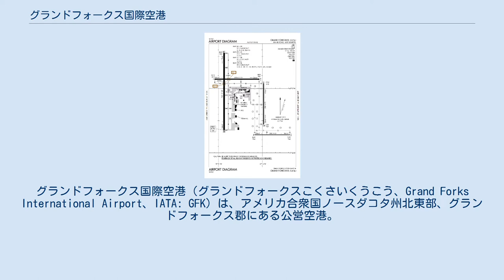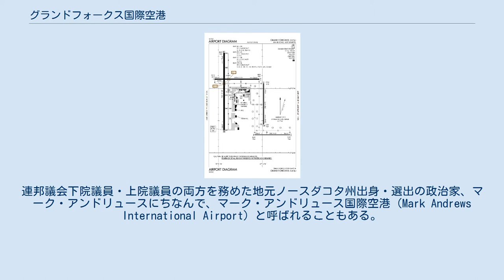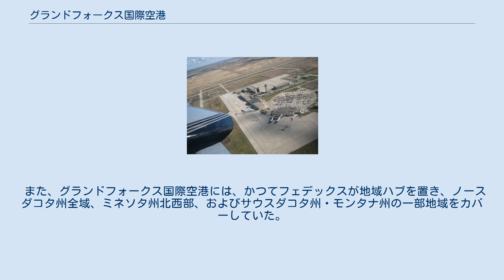グランドフォークス国際空港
グランドフォークス国際空港（グランドフォークスこくさいくうこう、Grand Forks International Airport、IATA: GFK）は、アメリカ合衆国ノースダコタ州北東部、グランドフォークス郡にある公営空港。
グランドフォークス郡とグランドフォークス市の合同局である、グランドフォークス地域空港局が所有している。
グランドフォークス市の中心部から北西へ約9km、州間高速道路I-29の最寄りの出口から国道2号線を6kmほど西へ行った、周囲をライ郡区に囲まれたところに位置し、空港敷地もグランドフォークス市域内と定められている。
この空港には定期旅客便の国際線は就航していないが、カナダその他、アメリカ合衆国外からの到着便に対応する税関が設けられているため、「国際空港」に区分され、空港名称もそのようになっている。
連邦議会下院議員・上院議員の両方を務めた地元ノースダコタ州出身・選出の政治家、マーク・アンドリュースにちなんで、マーク・アンドリュース国際空港（Mark Andrews International Airport）と呼ばれることもある。
 グランドフォークス国際空港の離着陸回数は年間30万回以上を数え、ノースダコタ州内では群を抜き、全米でも25位以内に入る。
しかし、その約9割は、この空港で飛行訓練を行っているノースダコタ大学航空宇宙学部によるものである。
連邦航空局による分類では、この空港は非ハブ商業空港に分類されている。
 現在建っているターミナルビル、バイロン・L・ドーガン・ターミナルは2011年8月30日から使われているものである。
以前使われていたターミナルビルは1964年に建てられたもので、陳腐化・老朽化が著しく、2000年代中盤には拡張性の低さや、多くの構造上・安全上の問題が取り沙汰されるようになった。
そのため、改修するか、新しいターミナルビルを建てるかの二者択一を迫られるようになり、コンサルティンググループの勧めに従って新築することにした。
こうしてこの新しいターミナルビルは2009年7月に着工、その翌々年に完成し、元州上院議員バイロン・ドーガンの名がつけられた。
このターミナルビルは2階建てで、2つの搭乗口を有している。
ターミナルビル内で営業する飲食店、レッド・リバー・バレー・グリルは、TSAチェックポイントの内と外の両方にカウンターを有し、同じものを提供している。
 グランドフォークス国際空港最大のテナントは航空会社ではなく、ノースダコタ大学のジョン・D・オデガード航空宇宙学部である。
同学は約120機の航空機を保有し、空港の離着陸の大部分を占めている。
同学の訓練・実習施設や格納庫などは、旅客ターミナルよりも奥、エアポート・ロードの終点周辺に集中して置かれている。
 グランドフォークス国際空港の空港ダイアグラム グランドフォークス国際空港は1,618エーカー（654.8ha）の敷地に下記4本の滑走路を有する。
 主にノースダコタ大学航空学部によるゼネラル・アビエーションの離着陸回数が大幅に増えたため、空港南東部に4本目の滑走路が造られた。
この滑走路は完成後、9R/27Lとつけられた。
これに先立って、2008年10月、それまで8/26とされていた滑走路は、9L/27Rに改名された。
 2018年、グランドフォークス国際空港には368,385機（1日平均1,009機）が離着陸した。
その内訳としては、ゼネラル・アビエーションが70.2%、エアタクシーが29.5%を占め、商用は0.2%、軍用は0.1%未満にとどまった。
本空港を母港とする航空機の数は179機で、うち157機は単発機、20機が多発機で、ジェット機はわずか2機であった。
 グランドフォークス国際空港に就航している旅客便は下記の通りである。
 また、グランドフォークス国際空港には、かつてフェデックスが地域ハブを置き、ノースダコタ州全域、ミネソタ州北西部、およびサウスダコタ州・モンタナ州の一部地域をカバーしていた。
しかし、2016年11月、同社はファーゴのヘクター国際空港にその機能を移転させた。